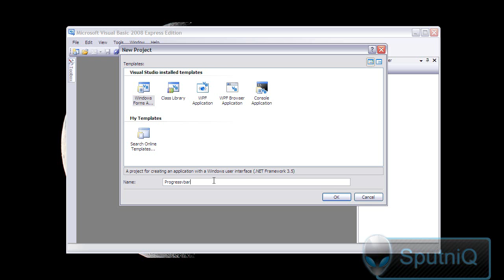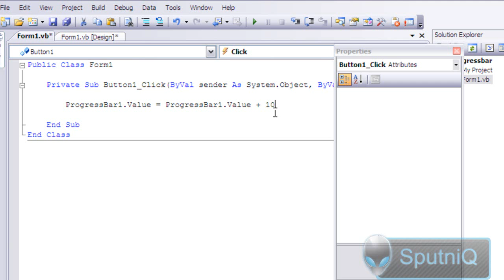Tutorial #5 Visual Basic.net ProgressBar